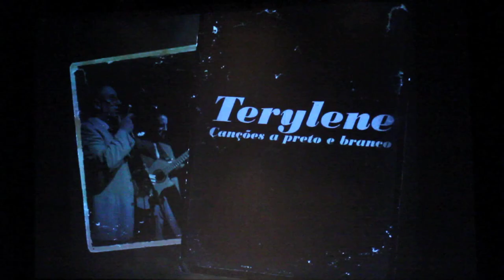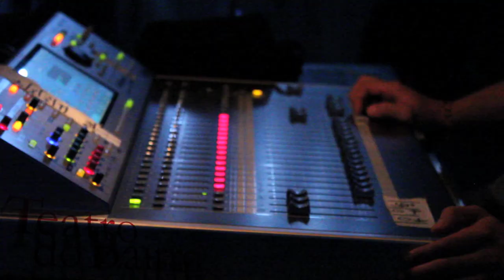Terylene no Teatro do Bairro